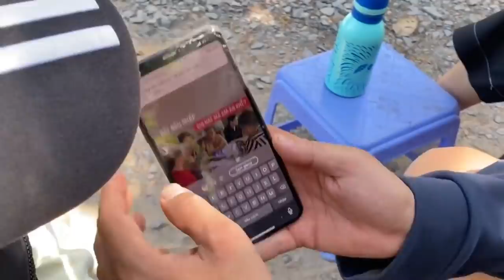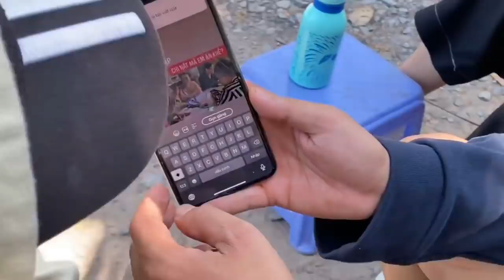HBT làm bể điện thoại anh Khương Dừa, đã già đã nghèo còn gặp cái eo 😢